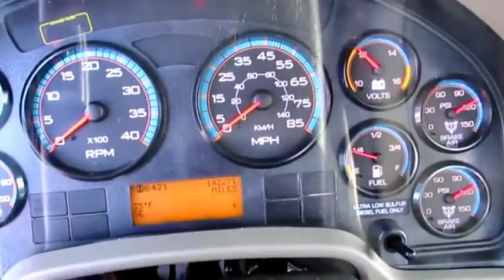2011 INTERNATIONAL 4400 For Sale